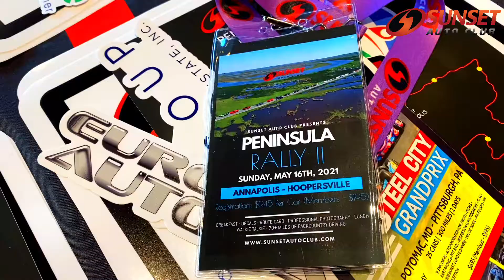SUNSET Auto Club - Promo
SUNSET Auto Club promo video for 2021.